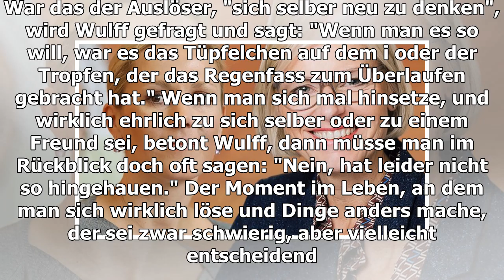Bettina Wulff: "Der Tropfen, der das Regenfass zum Überlaufen gebracht hat"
Fast zwei Jahre lang war sie Deutschlands First Lady, Bettina Wulff. Ihr Rückblick auf diese Zeit kommt nachdenklich, aber ohne Verbitterung daher. Wenn sich Bettina Wulff (46) im...